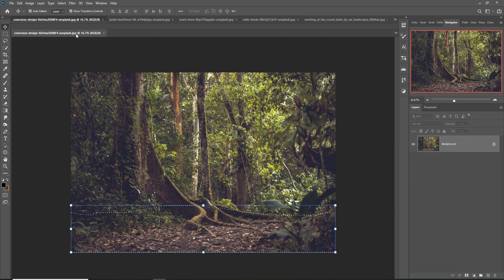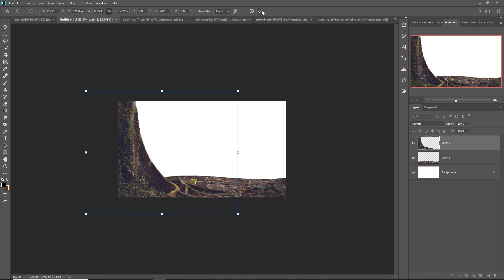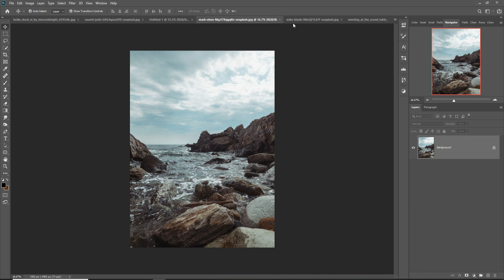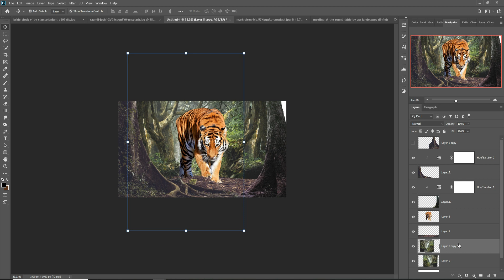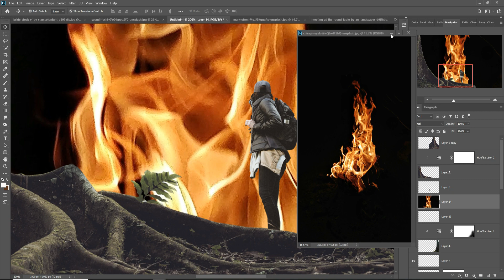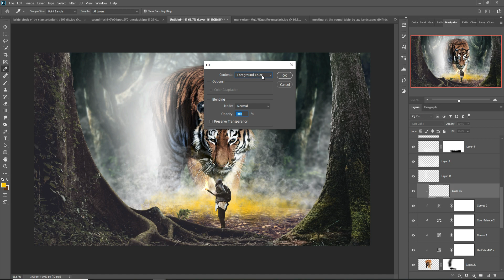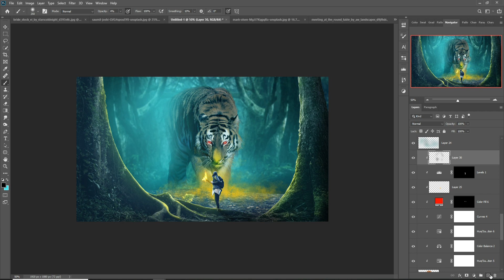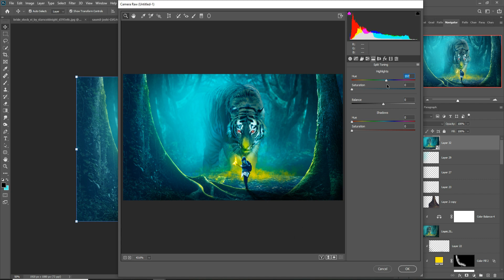Tiger Photoshop Manipulation Tutorial